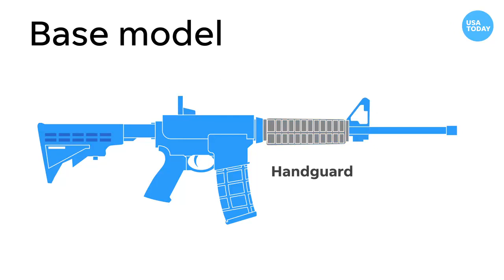USA Today ‘Interns’ Exhibit Typical Gannett ‘Ethics’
From "AmmoLand News"